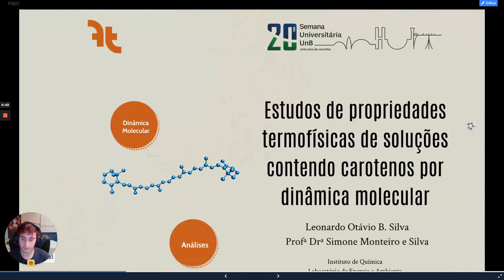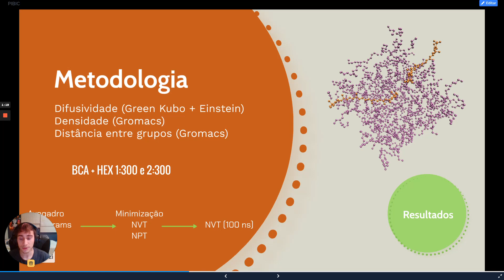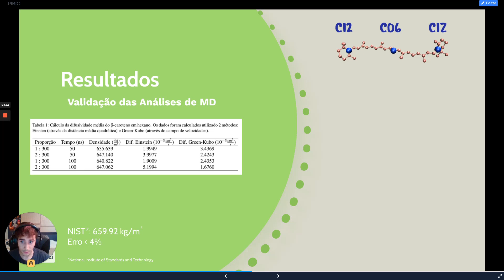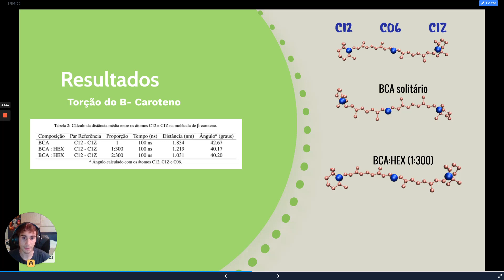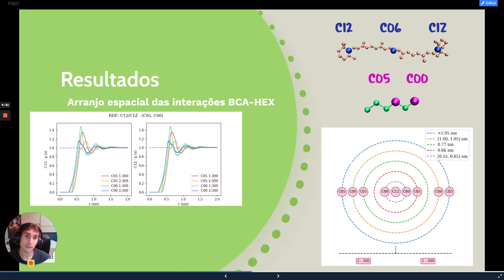(U1998) ESTUDOS DE PROPRIEDADES TERMOFÍSICAS DE SOLUÇÕES CONTENDO CAROTENOS POR DINÂMICA MOLECULAR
"Título: (U1998) ESTUDOS DE PROPRIEDADES TERMOFÍSICAS DE SOLUÇÕES CONTENDO CAROTENOS POR DINÂMICA MOLECULAR
Autor: Leonardo Otávio B Silva
Orientador: Simone Monteiro e Silva
Colaboradores:
Palavras-Chaves: Dinâmica Molecular; Caroteno, Análise Estrutural, Simulação"